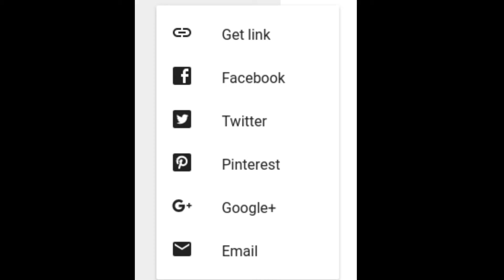SALMOS 57 2 Clamo al Dios Altísimo, a Dios, quien cumplirá su propósito para mí.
SALMOS 23
Salmo de David.
1El Señor es mi pastor;
tengo todo lo que necesito.
2En verdes prados me deja descansar;
me conduce junto a arroyos tranquilos.
3Él renueva mis fuerzas.
Me guía por sendas correctas,
y así da honra a su nombre.
4Aun cuando yo pase
por el valle más oscuro,23:4 O el oscuro valle de la muerte.
no temeré,
porque tú estás a mi lado.
Tu vara y tu cayado
me protegen y me confortan.
5Me preparas un banquete
en presencia de mis enemigos.
Me honras ungiendo mi cabeza con aceite.
Mi copa se desborda de bendiciones.
6Ciertamente tu bondad y tu amor inagotable me seguirán
y en la casa del Señor viviré
por siempre.

ORACIÓN: Jesús, mi Pastor y Salvador, aliméntame a través de tu Palabra y refréscame con tu Espíritu. Amén.